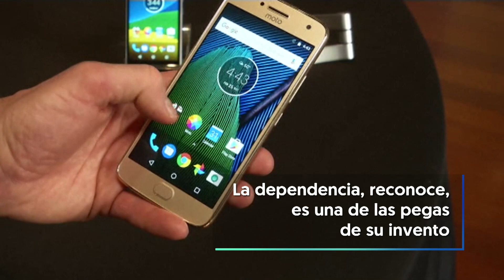MÓVILES-MWC: El PRIMERO lo ideó MARTIN COOPER, pesaba 1 KILO y tenía 35 MINUTOS de AUTONOMÍA | RTVE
Se cumplen 50 años de un invento revolucionario, el mismo con el que posiblemente estés leyendo este texto o viendo este vídeo. Es el teléfono móvil, creado por el estadounidense Martin Cooper, que ha estado en el Mobile World Congress (MWC) de Barcelona. Fue en 1973 cuando culminó su Motorola DynaTAC 8000x; con un kilo de peso, 35 minutos de autonomía y una carga de batería de 10 horas.

Sin embargo, no sería hasta 1983, una década después, cuando la compañía lo lanzó al mercado con un precio que rozaba los 4.000 dólares. La primera llamada la hizo Cooper en mitad de la Sexta Avenida de Nueva York a su competidor, de Bell Labs, para informarle de su hazaña. En 2009 le concedieron el Príncipe de Asturias de Investigación Científica y Técnica junto a Ray Tomlinson, inventor del correo electrónico.

50 años después de su creación, Cooper se mantiene al día de los últimos avances en teléfonos móviles, y confiesa que tiene varios smartphones. Confía en que la adicción a este dispositivo no se convierta en un problema grave porque, dice, “tiene más ventajas que desventajas”.